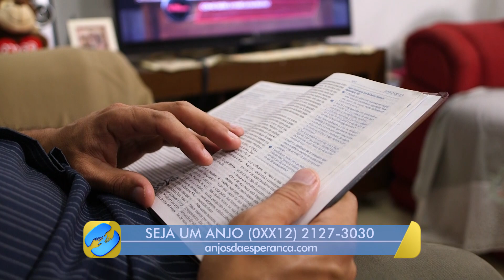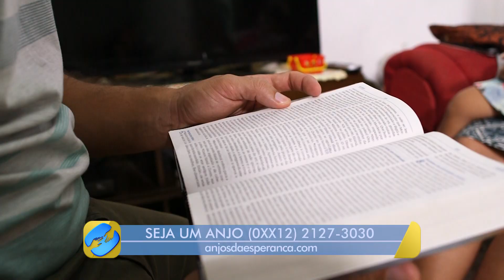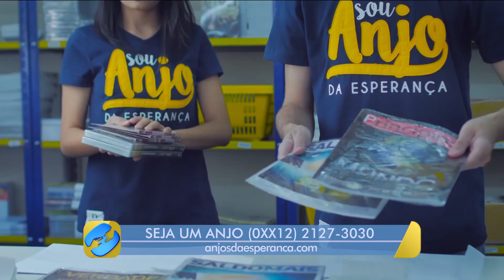[TESTEMUNHO] Aquele que ele era cético e um rapaz do trabalho começou a falar da Bíblia - Eli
Em 2012, Eli começou a trabalhar com um rapaz que falava sobre a Bíblia pra ele. Eli era cético, mas as palavras daquele rapaz despertou uma curiosidade em Eli